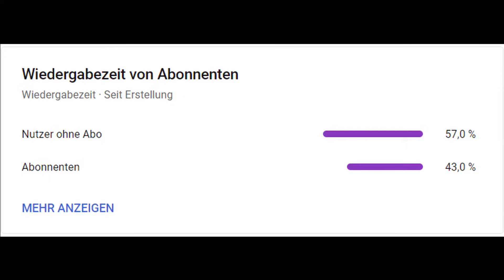VALECHOBERK MEIST GESCHAUTE CLIPS GTA RP 🔥😁 | BEST OF UWE TEFLON💥| STREAM HIGHLIGHTS🤣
Lasst auf Ehre ein Like und ein Abo da wenn ihr mehr solcher Videos sehen wollt :)

v,latenightv,lnv,vanitylife,crimelife,scarfacecrimelife,scarface,ghettocl,ghettocrimelife,gangwar script,gangwar,scheppern,deutsch,german,gta v